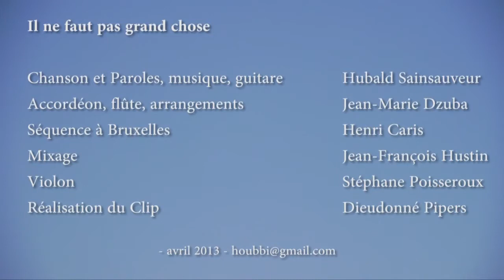Il ne faut pas grand chose